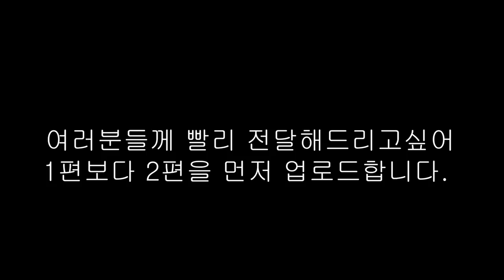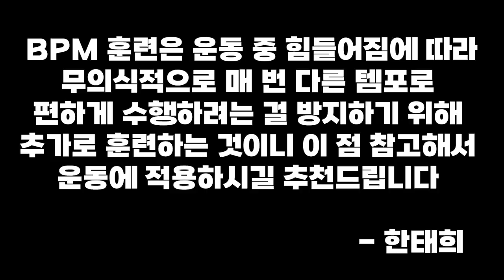헬스한다면 제발 보세요! 분할,루틴은 아무 의미 없었네요....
[한태희 선수님]

16년차 보디빌더 한태희 선수님을 통해서 큰 깨달음을 얻었습니다...!
같은 종목을 수행하더라도 몸이 적응하지 못하게 만드는 자신만의 방법을 공개해주신
한태희 선수님께 감사드리며 여러분들도 이 방법을 꼭 적용시켜 보시길 추천드립니다 :)
(훈련강도가 완전히 높아집니다...)

채널의 성장에 도움을 주는 방법 :

1. 영상 속 블리스가 입는 프리미엄 짐웨어

2. 채널의 스폰서 제품 구입

▹운동 자세 피드백을 받고 싶다면?

 ▹운동 할 때 듣는 책
‣링크타고 들어가면, 1개월 무료 + 3개월 50%할인!

Music ‣